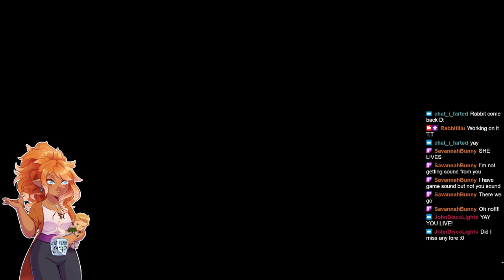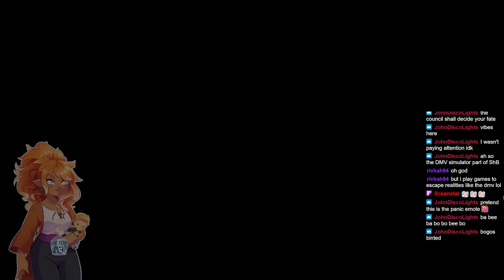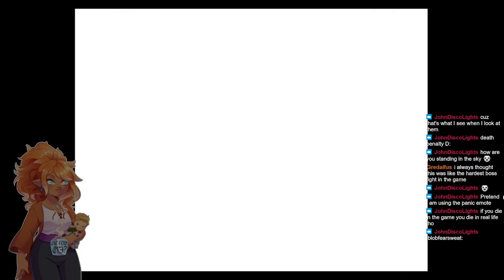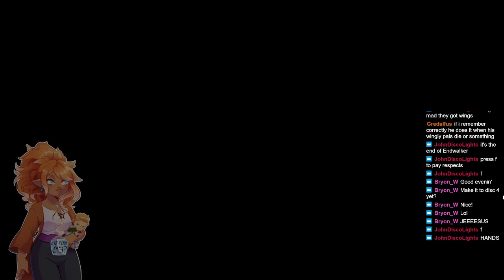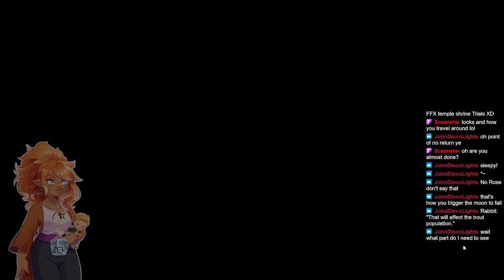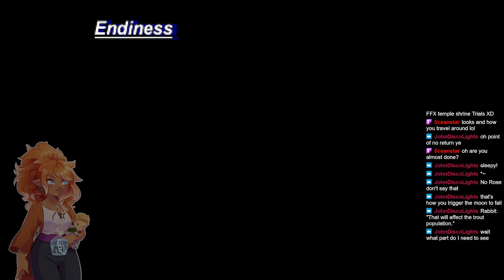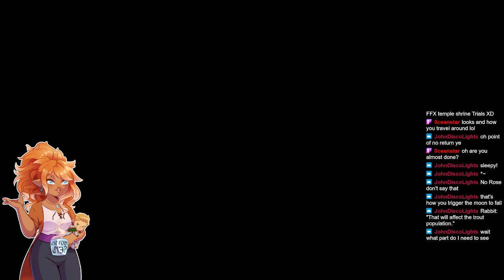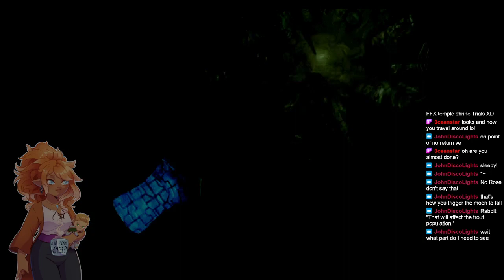Playing my Favorite game || Legend of Dragoon pt 10